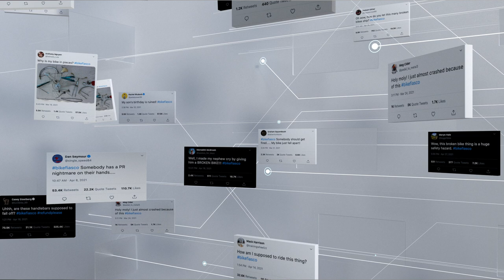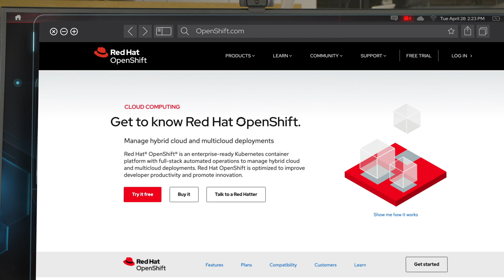Transforming manufacturing with edge computing and Red Hat OpenShift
When you can quickly analyze data and detect anomalies, you can find and proactively fix small problems before they turn into big problems for your business.